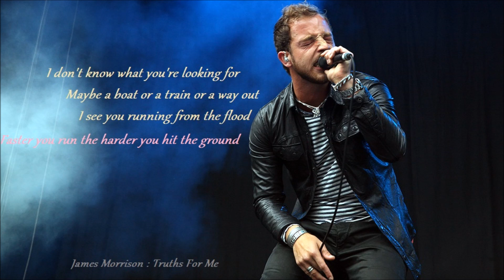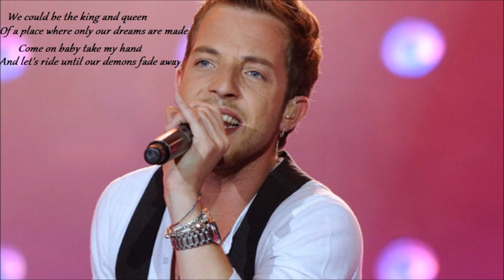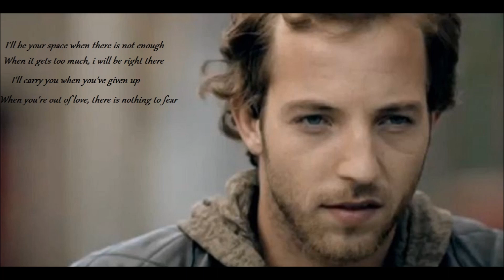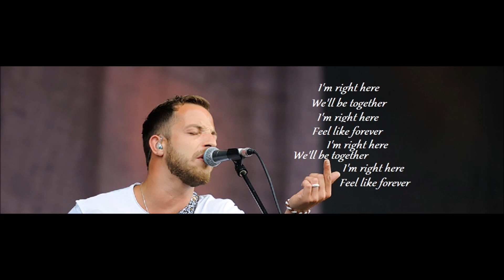James Morrison Right Here Lyrics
James Morrison Right Here
Album : Higher Than Here (2015)